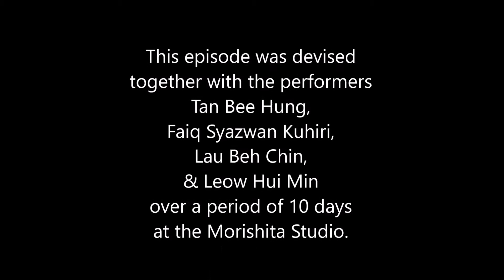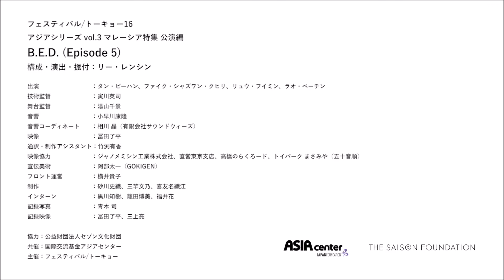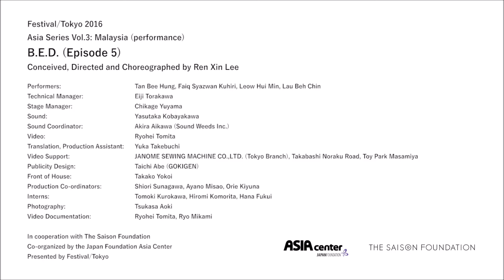B.E.D. in Festival Tokyo 2016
This performance was devised in collaboration with the performers over a period of 10 days at the Morishita Studio.

Special thanks to my family and Five Arts Centre.

This clip is excerpted from video by Ryohei Tomita.

Performers: Tan Bee Hung, Faiqsyazwan Kuhiri, Leow Hui Min, and Lau Beh Chin.